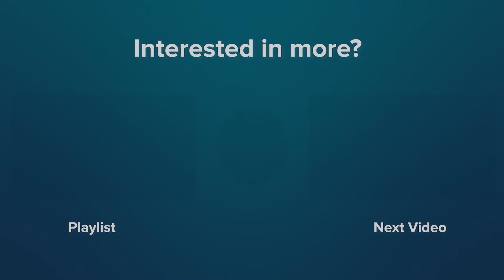How did you discover Capture Higher Ed? | Andy Johnson | Testimonial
Capture Higher Ed testimonial series